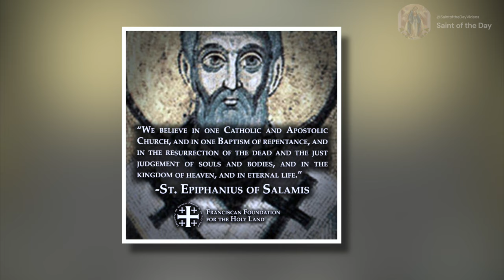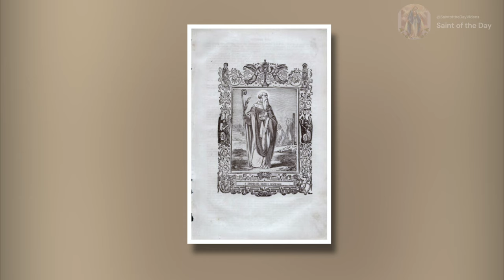Saint Epiphanius Archbishop - May 12th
Archbishop of Salamis (Cyprus)

Born: ~315
Died: 403

Wikipedia contributors. (2023c). Epiphanius of Salamis. Wikipedia.